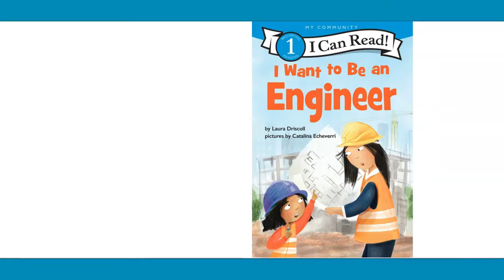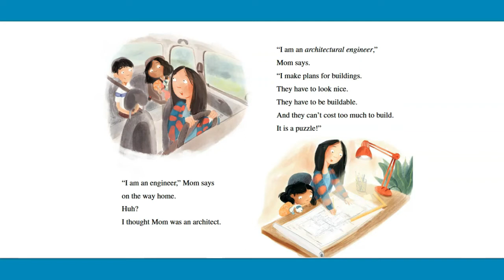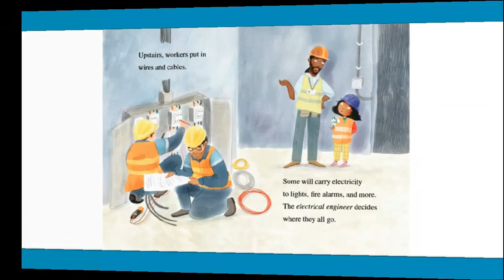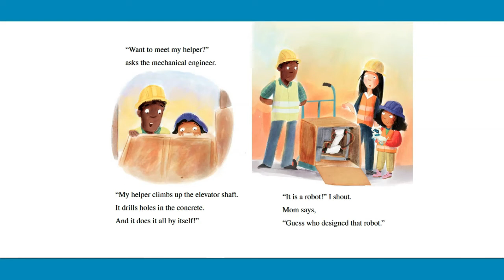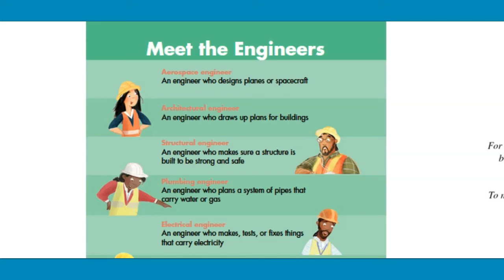I Want To Be An Engineer | Books Read Aloud | We ❤️ STEM!! Career Day Books for Kids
For the child who says, "I want to be an Engineer!" And for any child who wants a gentle behind-the-scenes look at being a Engineer
I Want to Be an Engineer
Author: Laura Driscoll
Illustrator: Catalina Echeverri

Check us out on Facebook @ TopShelfKids